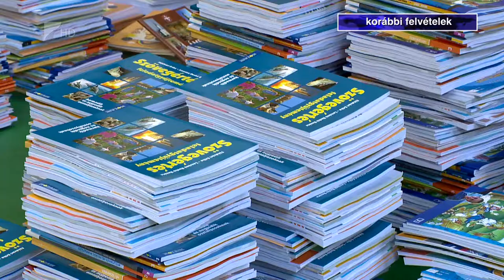Sokaknak segítség az iskolakezdési támogatás - Kölcsey Tv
A cafeteriarendszer átalakítása miatt idén már kevesebben igényelhették az iskolakezdési támogatást. Több munkahelyen azonban továbbra is elérhető a gyermekenként 40 ezer forintot is meghaladó pénzbeli juttatás. A munkaadótól kérhető segítség mellett az önkormányzatoktól is igényelhető támogatás.